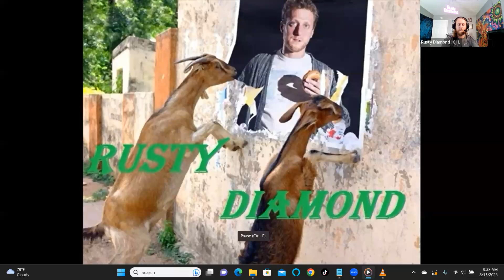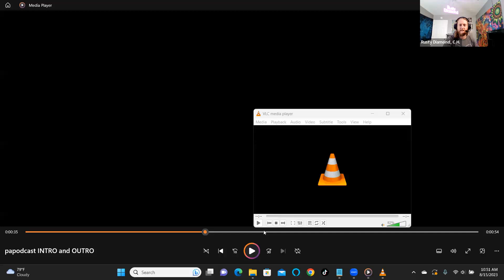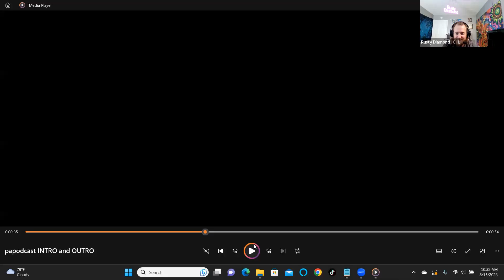The Public Access Podcast 451 - Exposed: Alma Thomas's Terrifying Ordeal In a Nightmare Nursing Home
In a riveting installment of the Public Access Podcast, be prepared to be spellbound by the heartfelt dialogue between host Rusty Diamond and the extraordinary Alma Thomas. On this insightful episode, recorded on August 15, 2023, Alma Thomas shares her compelling journey of conquering adversity, a narrative sure to leave an indelible mark of inspiration and determination.

The conversation takes us back to Alma's roots, chronicling her upbringing on Long Island after her family's migration from Mississippi. The tireless dedication of Alma's mother, a hospital worker, instilled in her a fervent desire to effect positive change. The narrative takes a poignant turn as Alma recounts her struggle with a stroke in 2021, enduring an arduous journey of hospitalization and rehabilitation, a testament to the tenacity of the human spirit.

Yet Alma's journey was not without its trials. She courageously shares her harrowing experience in a nursing home, a place marred by neglect and mistreatment that cast shadows on her path to recovery. Alma's resolute voice emerges as an advocate not just for herself, but for all who have suffered in silence. Her courage sparked investigations and drove transformative changes within the facility.

The conversation between Rusty and Alma delves deeper into the systemic challenges facing healthcare, shedding light on issues of understaffing and the pressing need for patient advocacy. Alma's personal narrative interweaves with these challenges, providing a firsthand account of the obstacles faced by stroke survivors. Alma's unwavering resolve to shed light on these issues culminates in her forthcoming book, a potent instrument for driving change.

Beyond her advocacy work, Alma's vibrant spirit shines as she discusses her experiences working with children and the elderly. Her roles as an author and a single parent come to the fore, underscoring her triumphs over adversity. Alma's unwavering commitment to touching lives resonates, as she shares her journey of turning challenges into stepping stones towards success.

The episode reaches its pinnacle as Alma Thomas recounts her inspiring tale of finding purpose through podcasting. Overcoming profound loss and a debilitating stroke, Alma's voice emerged stronger than ever, serving as an inspiration to listeners grappling with their own setbacks. Rusty Diamond's admiration for Alma's unwavering spirit sets the stage for a potential return to the podcast, a future rendezvous to discuss her upcoming book.

For a visual experience, catch the video version of this episode on Rumble or YouTube You can also listen to the podcast on various platforms, so remember to like, comment, subscribe, and share.

Dive into a diverse array of captivating shows on QGBN, including The Public Access Podcast, When the Gloves Come Off, The Thinking Man's Pro Wrestling Podcast, Saved by the Ben, and This Is It with Lizzy.

Tune in to Alma Thomas's journey of triumph, resilience, and advocacy, and allow her story to kindle the flame of inspiration within you.